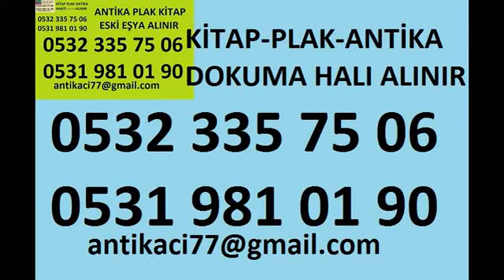Kuruçeşme çizgi roman alanlar-kitap alan yerler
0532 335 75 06 Kuruçeşme çizgi roman alanlar alan yerler antika alanlar
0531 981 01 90 plak alanlar plakcılar
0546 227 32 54 halı alanlar alan yerler

Kuruçeşme roman alanlar 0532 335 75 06 Kuruçeşme eski romanları kime satabilirim Kuruçeşme ikinci el roman alanlar 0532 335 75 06 Kuruçeşme eski roman alışı yapanlar eski kitapları ne yapabilirim?
kitaplardan kurtulmak istiyorum kitap satışı nasıl yapılır nerelerde kitap satılır kitap alımı yapan yerler nereler kitapçı dükkanları çizgi roman satmak istiyorum
çizgi roman alan yerler texas alan yerler conan alımı yapanlar tex çizgi roman alış satışı çizgi roman para eder mi  çizgi roman alan kitapcılar çizgi romancılar
Kuruçeşme çizgi roman alanlar 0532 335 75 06 Kuruçeşme eski roman alanlar 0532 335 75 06